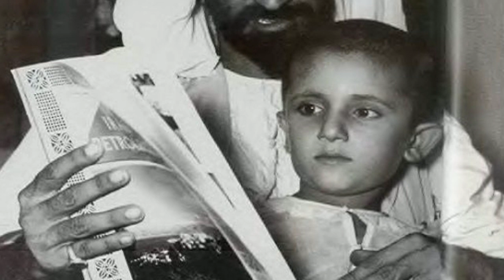Rare Pictures of His Highness Sheikh Mohammed bin Rashid Al Maktoum (محمد بن راشد آل مكتوم‎)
The Great Leader of Dubai:
His Highness Sheikh Mohammed bin Rashid Al Maktoum (Arabic: محمد بن راشد آل مكتوم‎; Muḥammad bin Rāshid al Maktūm; born 15 July 1949) is the Vice President and Prime Minister of the United Arab Emirates (UAE), and ruler of the Emirate of Dubai.

SheikhMohammedbinRashidAlMaktoum (Arabic: محمد بن راشد آل مكتوم‎